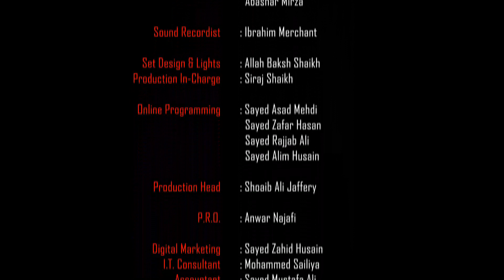Islam in Bangla || Episode 1098 || Questions & Answers || Maulana Sabir Raza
(Questions & Answers)